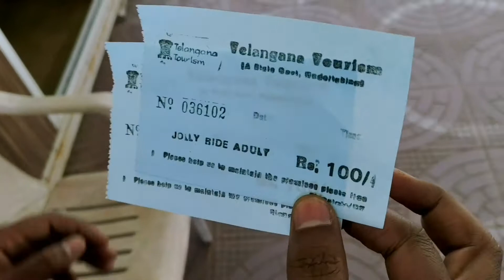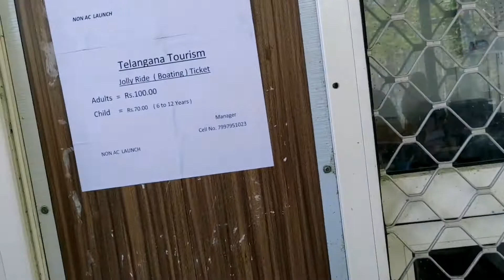Nagarjuna sagar vlog|charminar vlog|ethipothala water falls vlog|Nagarjuna sagar boating|telugu vlog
on this video I have visited the charminar, etthi pothala water falls and Nagarjuna sagar and shared my experience in vlog